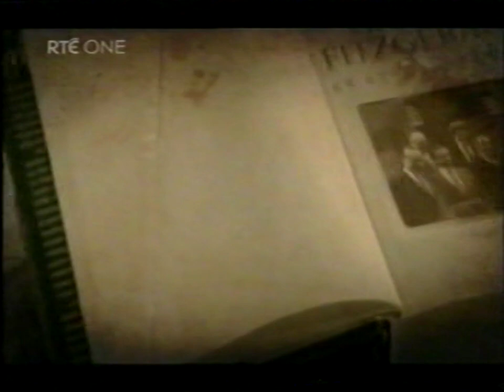FitzGerald at 80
2006 interview with Garret FitzGerald.